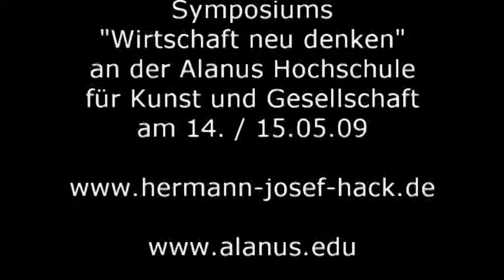Hermann Josef Hack - Klimawandel mit Kunst stoppen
Ideen für eine zukunftsfähige Wirtschaft: Hermann Josef Hack studierte u. a. bei Joseph Beuys, war Kunstbeauftragter des Bundesministeriums für Forschung und Technologie und Mitglied des Gründungskuratoriums der Kunst- und Ausstellungshalle der Bundesrepublik Deutschland. Mit dem Ansatz "Only art will stop climate change" ist er derzeit mit vielen Projekten und Aktionen stark engagiert, den Prozess des Bewusst-werdens der Folgen des Klimawandels anzuregen.

Das Video enstand im Rahmen des Symposiums "Wirtschaft neu denken" am 14./15.05.09 an der Alanus Hochschule für Kunst und Gesellschaft